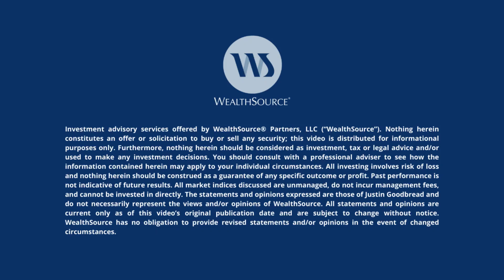End of Year Checklist for the Business Owner Seeking the 8-Figure Exit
The end of the year provides business owners with a unique opportunity to evaluate their progress toward their goals and reflect on the accomplishments of their teams. As you prepare for the coming year, ask yourself, “What worked this year? What didn’t? What actions can we take in the coming year to push the needle further toward the eight-figure exit?”

In this episode, I look at the importance of an end-of-year checklist, and some of the items that it should include. A few of my checklist items could surprise you, but I feel they are critical to sustainable success. You don’t want to miss this episode, friends!

TOPICS DISCUSSED:
(00:41) Tempus Fugit
(02:19) Celebrate the Wins
(03:54) The CEO and the Receptionist
(06:09) Financial Review
(09:18) Will Your Current Goals Continue Into the New Year?
(12:05) Annual Compliance Review
(14:04) Rest & Reflect

NEW Book: Your Baby’s Ugly - Maximize the Value of Your Business NOW or You Will Have Nothing to Sell

BIO:
Justin A. Goodbread, CFP®, CEPA, CVGA, is a nationally recognized financial planner, business educator, wealth manager, author, speaker, and entrepreneur. He has 20+ years of experience teaching small business owners how to start, buy, grow, and sell businesses. Multi-year recipient of the Investopedia Top 100 Advisor and 2018 Exit Planning Institute’s Exit Planner Leader of the Year.